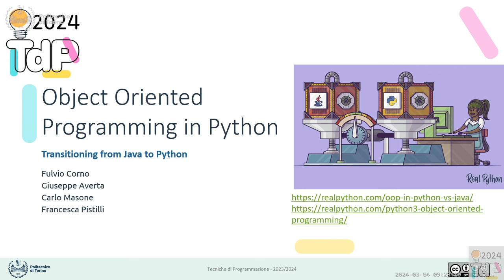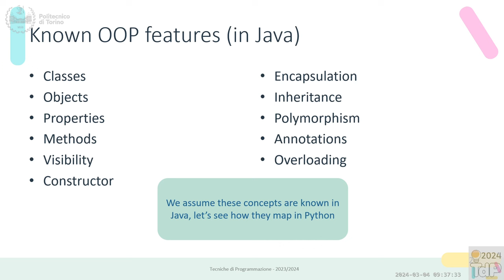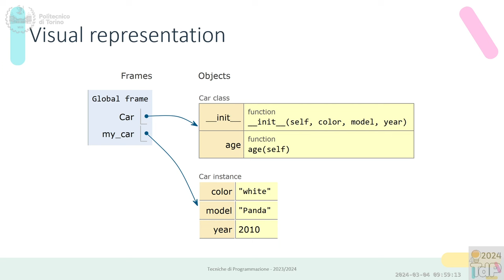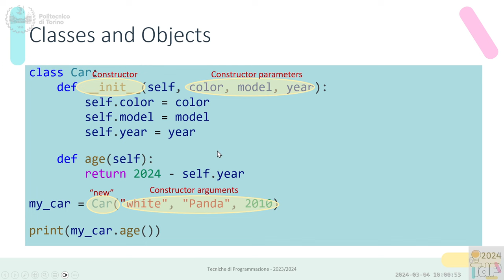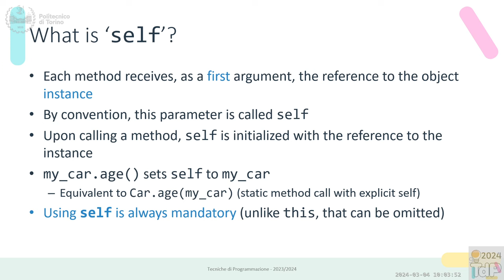TdP2024-L01b: Programmazione a oggetti in Python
Lezione 01 (parte a) del 04/03/2024: Introduzione al corso.